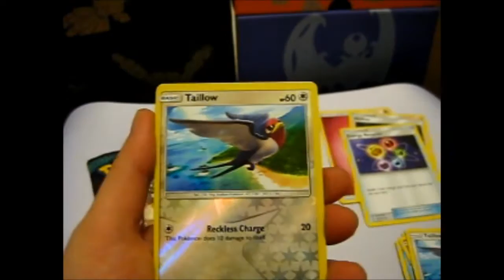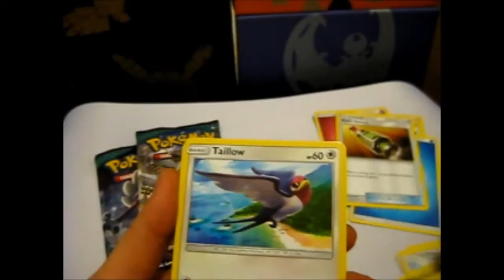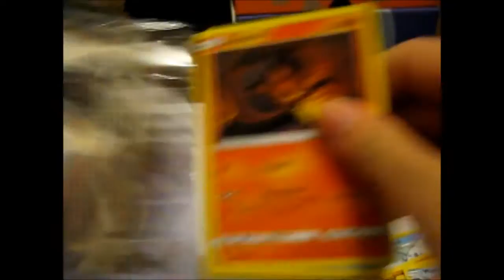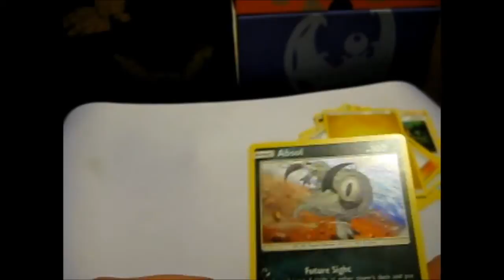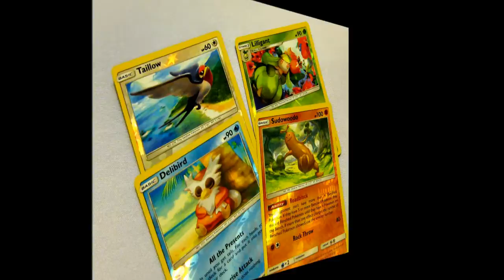The Search For Tapu Lele Part 3 ~ Fingers Crossed!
I have decided there will be at LEAST ONE FREE CODE in every [Pokémon] opening Video!!

Opening of: The Search For Tapu Lele Part 3 ~ Fingers Crossed!

Facebook ~ goo.gl/Z8KuTQ
Twitter ~ goo.gl/Ups67O
Google+ ~ goo.gl/TrRQsl
Google+ Collection ~ goo.gl/wLLnFF
Instagram ~ goo.gl/3lrzKi

eBay ~ goo.gl/4qBHwQ